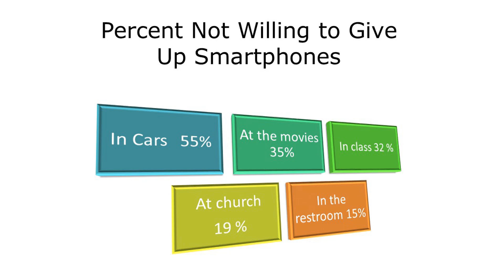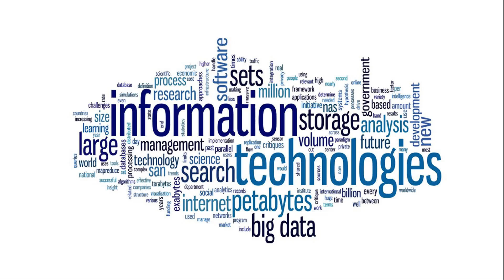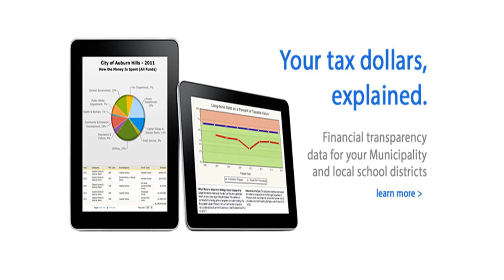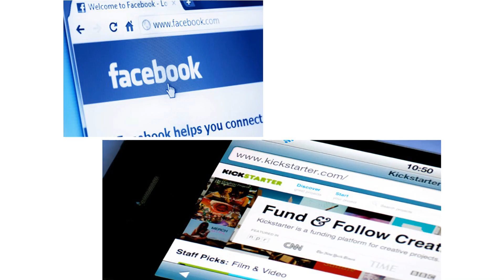How technology is changing the way we innovate | Amy Butler | TEDxOaklandUniversity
This talk was given at a local TEDx event, produced independently of the TED Conferences. Whether its leveraging technology to integrate objects, or the access to data and analytics that describe a user experience, technology is creating new business opportunities and even changing how innovation happens.

Ms. Butler is the Executive Director at OU INC, a business incubator and clean energy center at Oakland University.  She embraces its mission to leverage the resources of the university in providing entrepreneurial resources and strategic business solutions for accelerating ideas to market. Her work at OU INC is focused on advanced automotive technology, medical device, energy, and information technology industries serving both domestic and international communities.  She is a Certified Incubator Manager through the NBIA and serves on the national board of the Energy Services Coalition, and the Michigan Business Incubator Association. Prior to coming to Oakland, she served as a Senior Advisor to the National Association of State Energy Offices and is principle of her own company Performance Energy Consulting, LLC.  Ms. Butler also has 32 years of experience working for the state of Michigan, including the Director of the Bureau of Energy Systems, for the Department of Energy, Labor, and Economic Growth.  She has a passion for finding solutions to advance economic development through leveraging partnerships to grow companies, jobs, and talent.